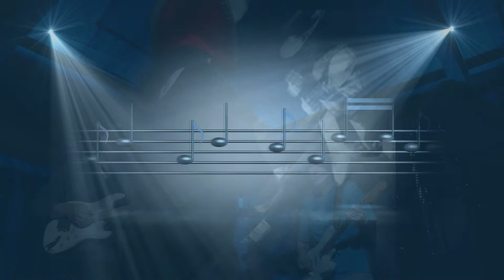Electric Church Maui ~ Xtra Clips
Electric Church Maui ~ A Tribute to Stevie Ray Vaughan

Performing artist/Producer Rosalind Modica presents "SOUL to SOUL" A Loving Tribute to The Legendary Stevie Ray Vaughan featuring many of Maui's top musicians in an emotional and heartfelt 5 hour show!